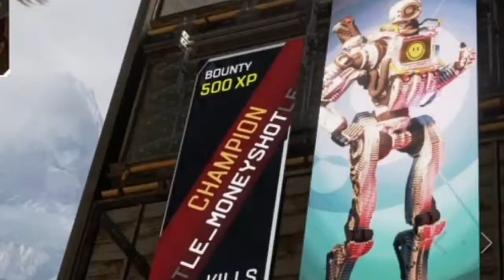Fifa 20 Mashup!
Just a montage